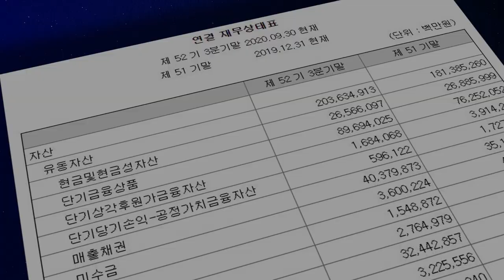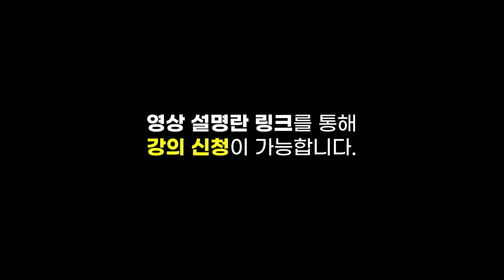[심층 인터뷰] 물가 상승과 인플레 우려.. 시장의 방향성은 어디로? f.교보증권 박병창 부장